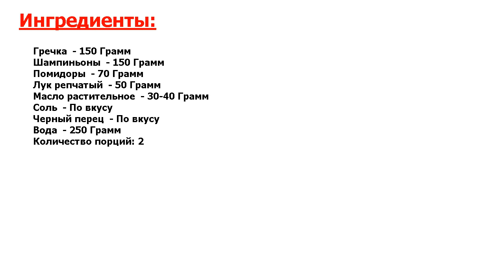★АНРИАЛ ВКУС! ★ ГРЕЧКА С ГРИБАМИ И ПОМИДОРАМИ ★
★Золотой фонд рецептов● Отличный гарнир для семейного обеда — гречка с грибами и помидорами● Обычная каша превращается в сытное и вкусное блюдо●